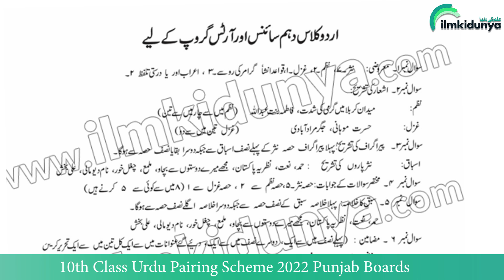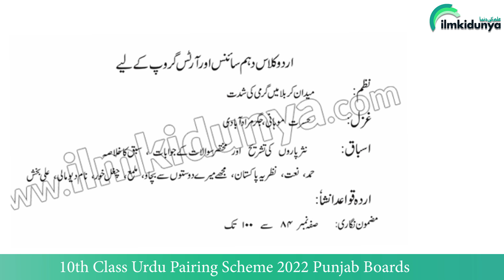10th Class Urdu Pairing Scheme 2023- 10th Urdu Pairing Scheme 2023 - 10th Class Urdu Paper 2023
For the 10th class, the syllabus has been specified for every subject for the annual exams 2022. The students that want to learn about the 10th class Urdu paper scheme 2022 are notified that it is mentioned here on this platform.

10th Class Urdu Pairing Scheme 2022 -
10th Urdu Pairing Scheme 2022 -
10th Class Urdu Paper 2022